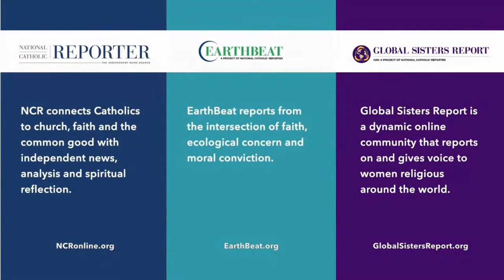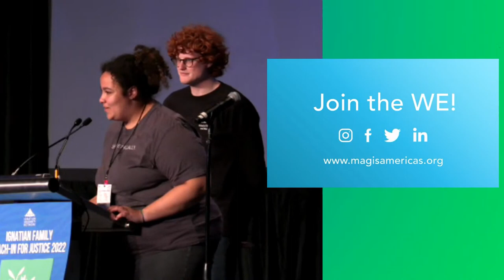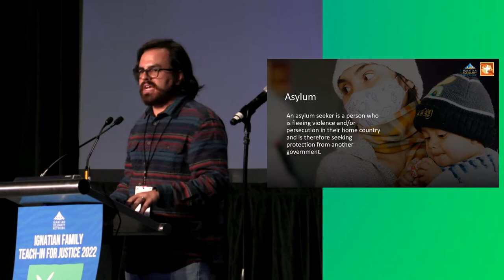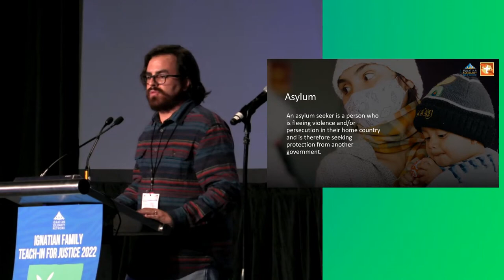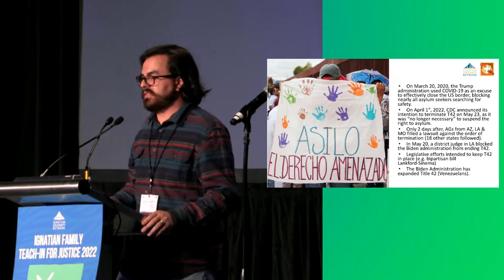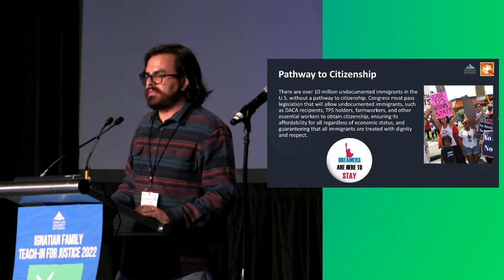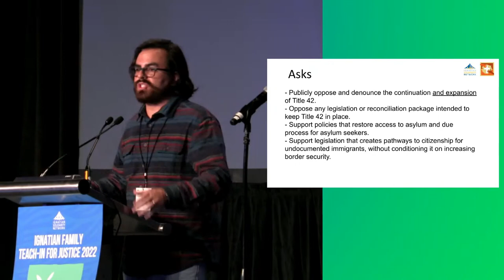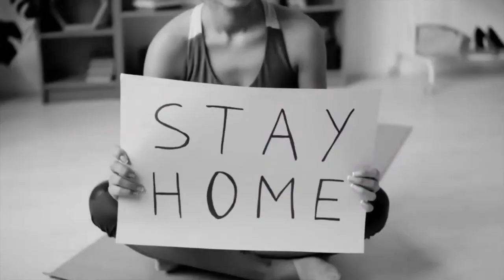IFTJ '22 | Mainstage Session 3 ft. Keynote Speaker Olga Segura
Our third and final Mainstage Session will be including Ignatian Network Speakers and the afternoon's Keynote, Olga Segura, author of "Birth of A Movement: Black Lives Matter and the Catholic Church", which was published in February of 2021.